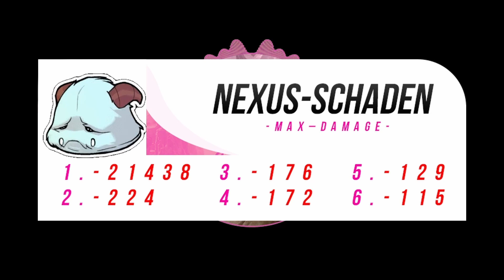20:45 Uhr: Eine Streamgeschichte – Geschichten aus dem Stream/Lieder von RoL – Song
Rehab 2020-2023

Hallo Beschwörer,

wer kann sich noch erinnern? Damals... ab 20:45 Uhr...? ;)
Eine kleine Zusammenfassung der letzten sechs Monate auf Twitch.

Originaltext: von einem gewissen Großherausforderer. ;D
Bild/Video: League Display sämtliche RoL-Streams
Musik/Beat: Crankblitzbeats